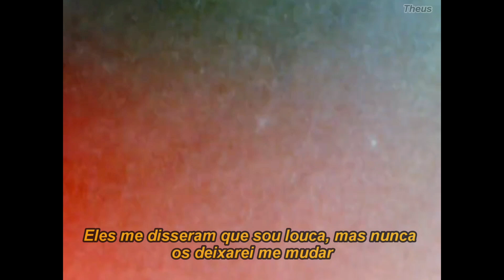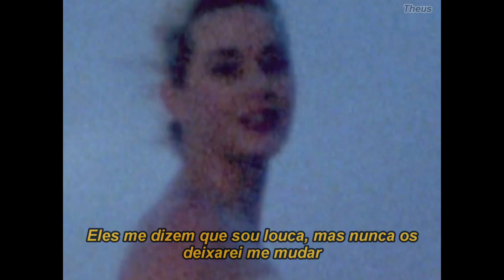Katy Perry - Daisies (tradução/legendado) (clipe oficial)